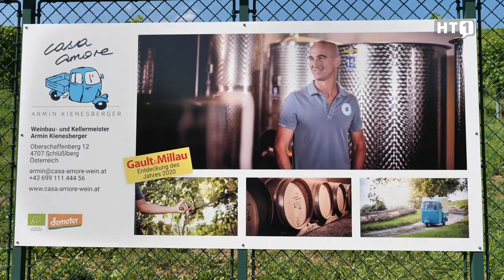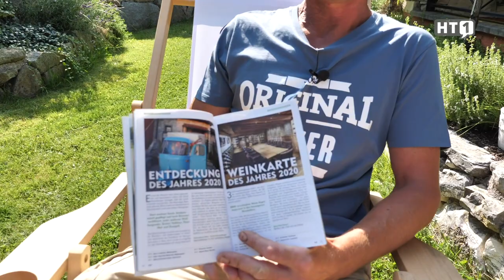Schlüßlberg: Biologischer Weinanbau in OÖ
Die Toskana, das Burgenland – es gibt viele klassische Weinanbaugebiete. Schlüßlberg in Oberösterreich gehört auch dazu. Gerade biologischer Weinbau steht bei leidenschaftlichen Winzern hoch im Kurs. Armin Kienesberger ist der einzige Weinbauer in Oberösterreich, der nicht nur biologisch, sondern nach den strengen Grundsätzen von Demeter seine edlen Tropfen kreiert.